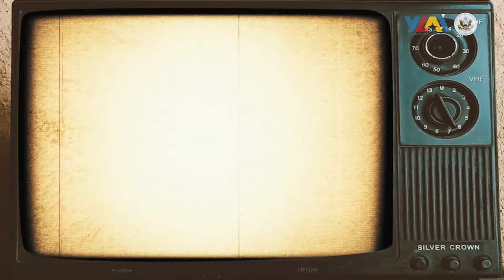YLAI & COVID-19: Gustavo Rodríguez - OTRA Vintage Style Goods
Los participantes uruguayos del programa Young Leaders of the Americas Initiative - YLAI en tiempos de COVID-19.

¿Cómo adaptaron su emprendimiento durante la pandemia? ¿Qué cambios incorporaron a su plan de negocio?

Gustavo Rodríguez de OTRA Vintage Style Goods nos cuenta cómo aprovechó este tiempo para reenfocarse y potenciar su emprendimiento.